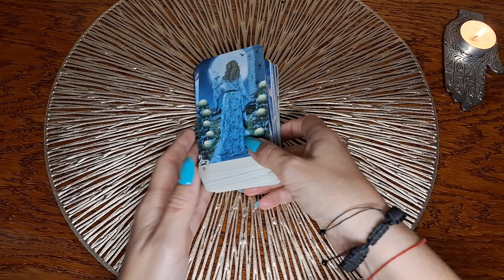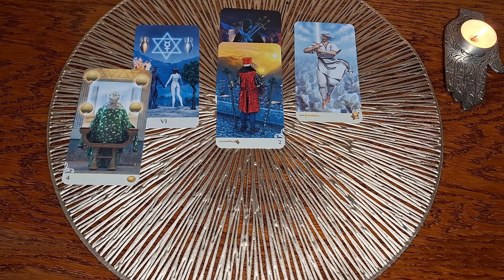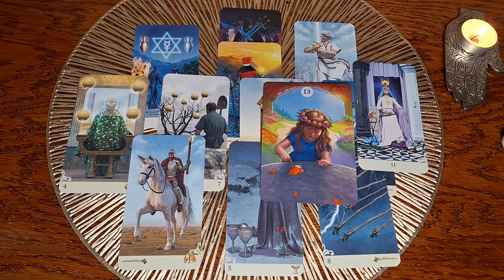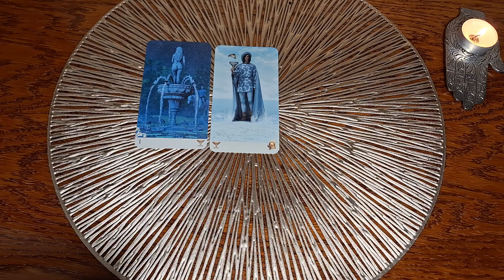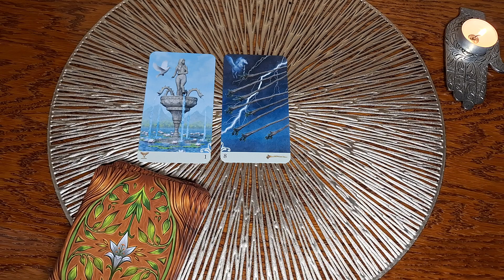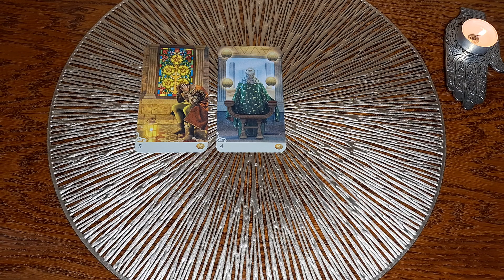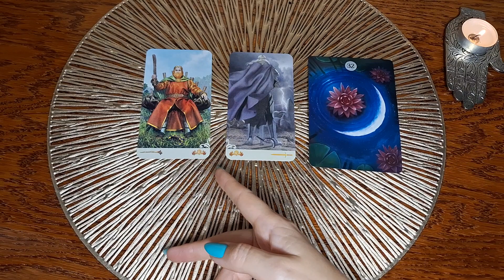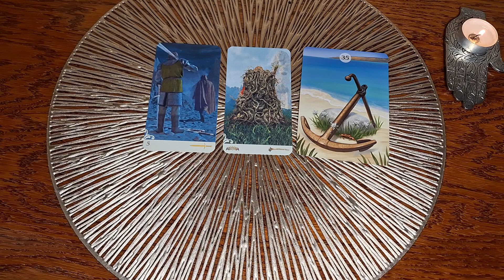25 августа🌸😊❤️ Карта дня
Овны 7:26
Тельцы 8:54
Близнецы 9:54
Раки 11:05
Львы 12:05
Девы 13:14
Весы 14:40
Скорпионы 15:55
Стрельцы 17:16
Козероги 18:31
Водолеи 20:00
Рыбы 20:53